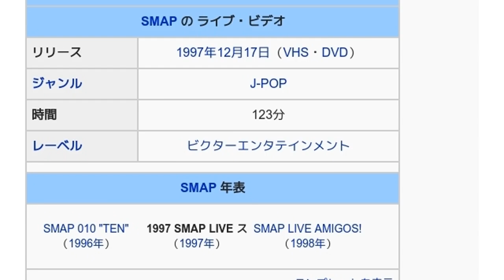「1997 SMAP LIVE ス」とは ウィキ動画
ウィキを動画で読む「1997 SMAP LIVE ス」のウィキ動画です。